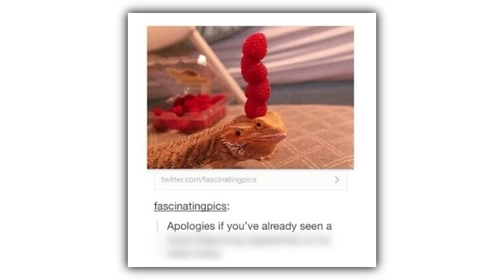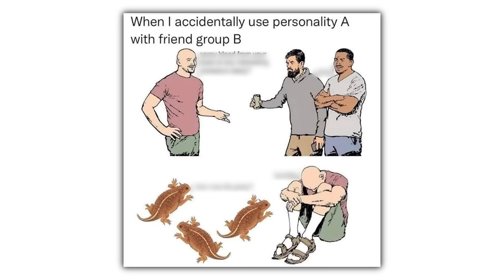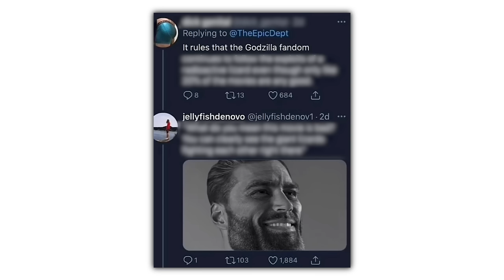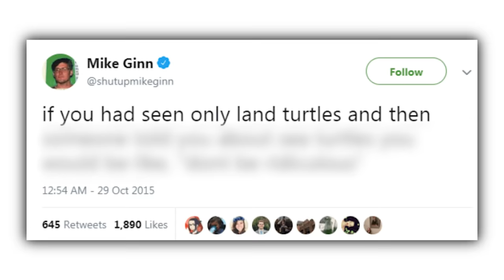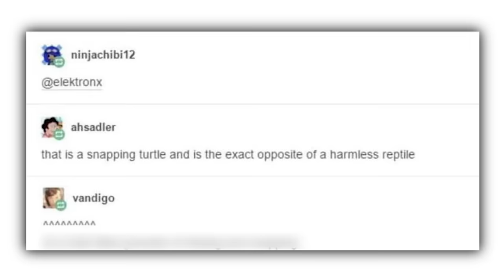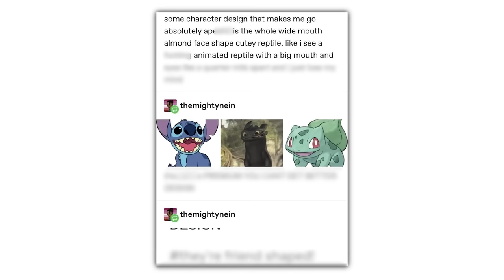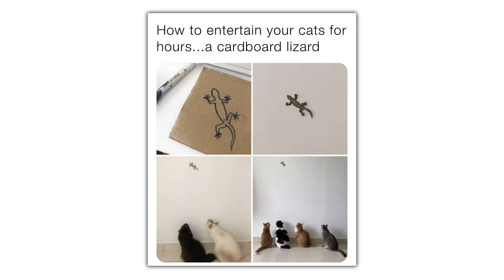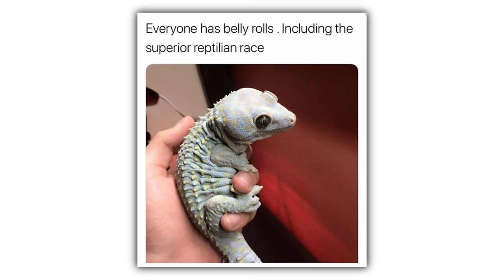Reptile Memes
Check these out or i will cry